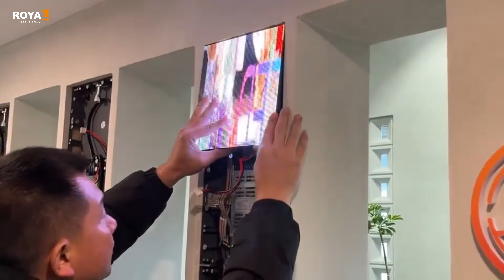Creating the LED Video Wall: Ultimate Guidance Solution for Reception LED Display(2024 full version)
The company's front desk is the image of the entire company. As a new carrier for publicity, Digital Reception LED Video Displays can be well integrated into brand publicity with brilliant colors and high-end visual effects, combined with the company's front desk decoration style.

In this video, we bring you the most complete Digital Displays for Corporate Offices installation tutorial.
From unpacking to installing the box, follow our steps!

🎯🎯Tools you need:
1、LED display cabinets
2、LED display modules
3、Accessories: connected pedal, screw nuts, screws, power cables, network cables, mask

🚩🚩Project Details:
Product: ME250 series indoor LED display
Cabinet size: 250*1000mm
Pixel pitch: P2.604mm